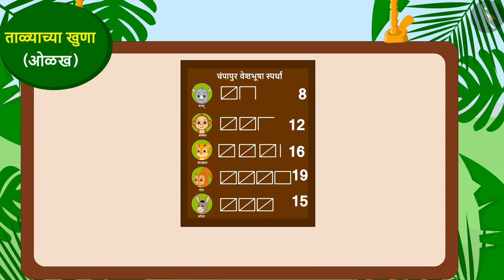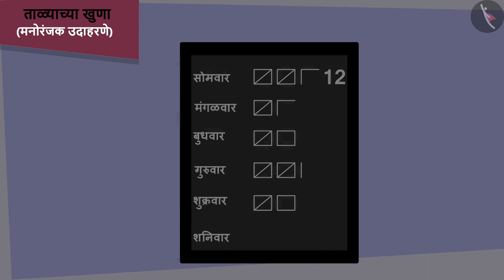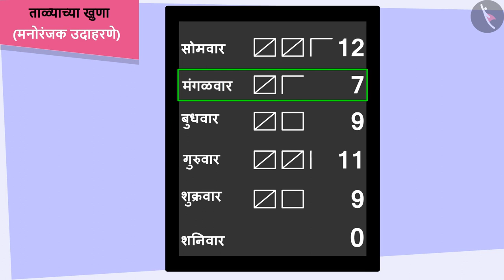ताळ्याच्या खुणा|Part 2/2|Tally marks|Marathi|Class 5